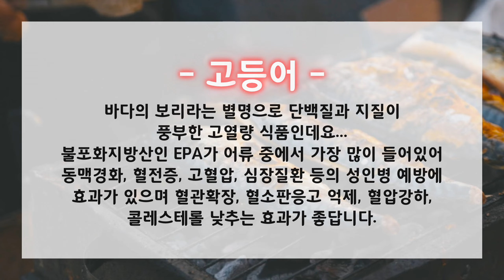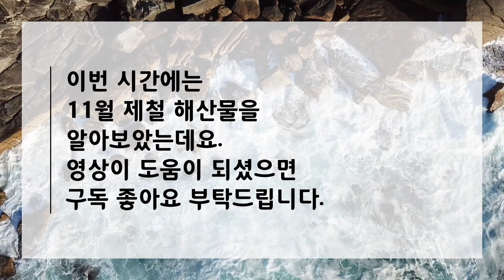11월 제철 해산물 5가지는 꼭 챙겨드세요~!!